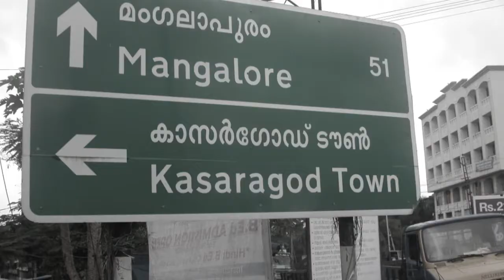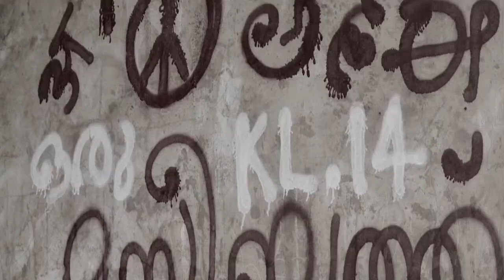Enthakkanu Malayalam Rap Album About Kasargod